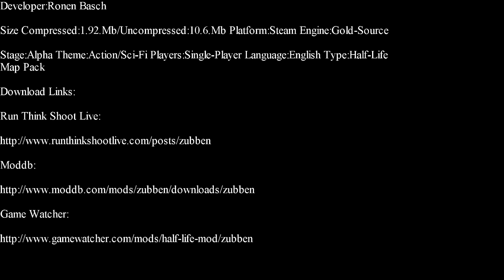Half-Life-Zubben Part 1